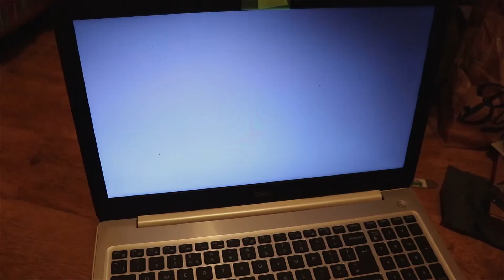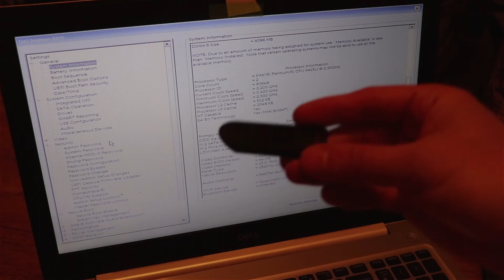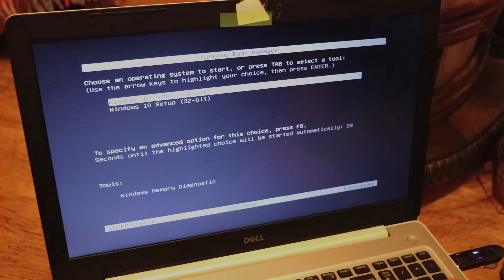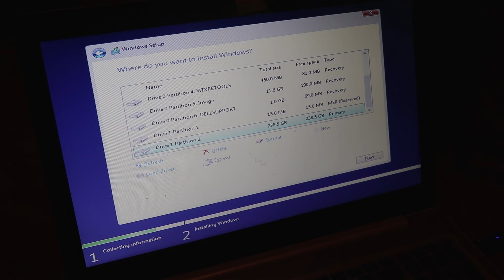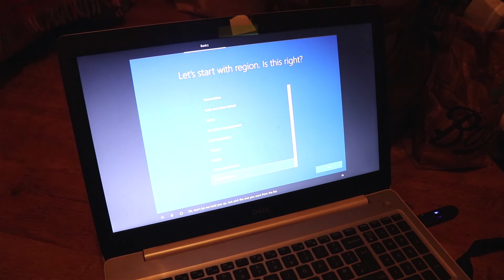Dell Inspiron 15 5000 M 2 SSD and Ram Upgrade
Dell Inspiron 15 5000 Disassembly and showing you how to install a M.2 SSD as well as upgrading the Ram.